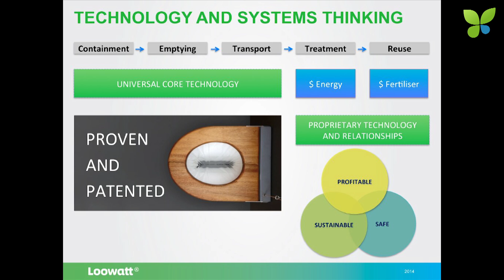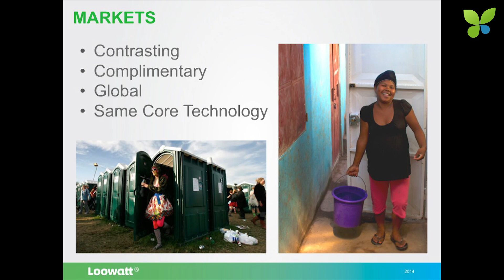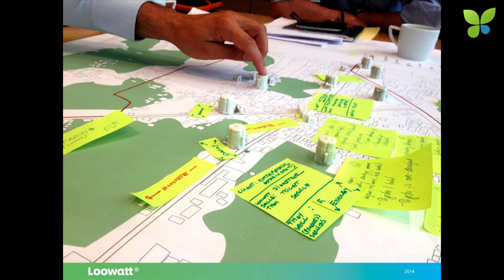ECO14 London: Virginia Gardiner Loowatt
Virginia Gardiner pitches Loowatt at ECO14 London. Loowatt is a waterless toilet system that generates energy and is sold in developing countries and in Europe to festival operators who need a better sanitation solution. Loowatt is a fantastic startup that is interesting for impact investors and VCs alike.